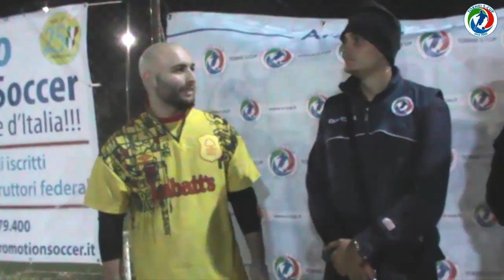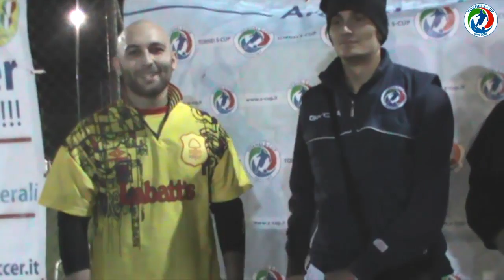Intervista Legend Friends vs Red Rooster